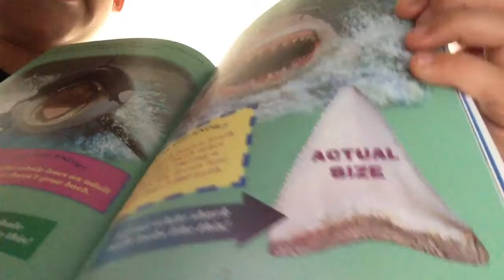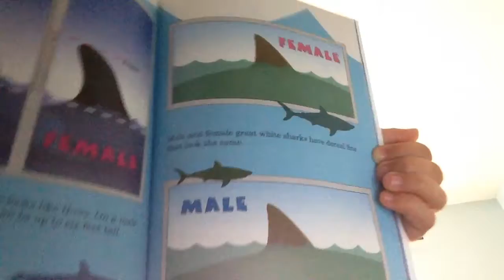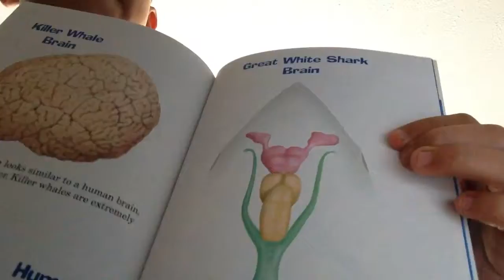Who would win killer whale 🐳 vs great white shark 🦈